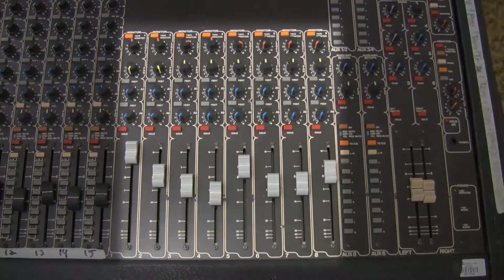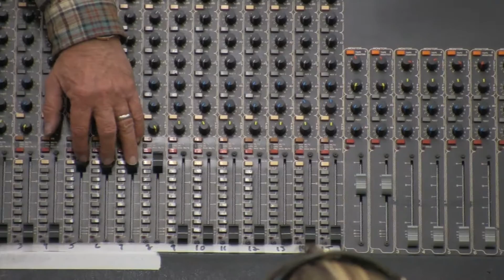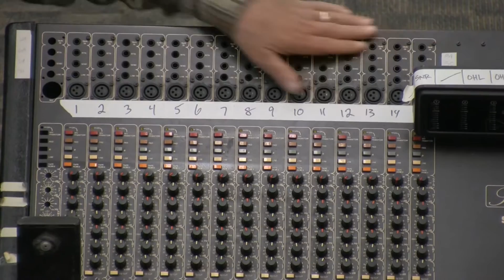"How a Mixer works: Overview & Inputs"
"How a Mixer works: Overview & Inputs" is a lecture video from the textbook Basic Audio Recording Techniques, taught by Mike Julian at Los Angeles Valley College.